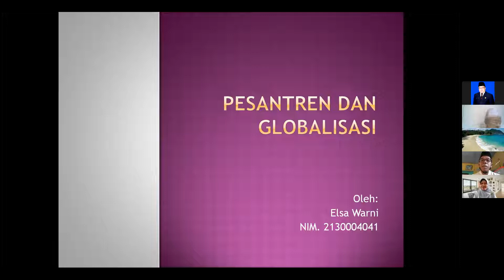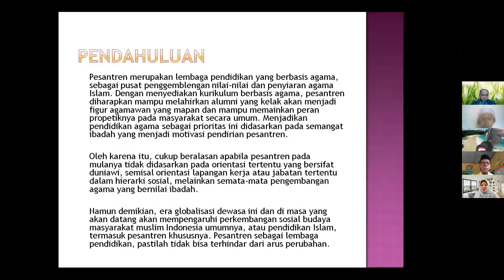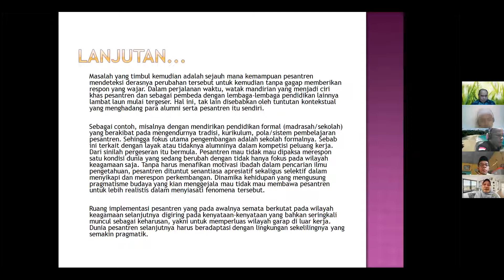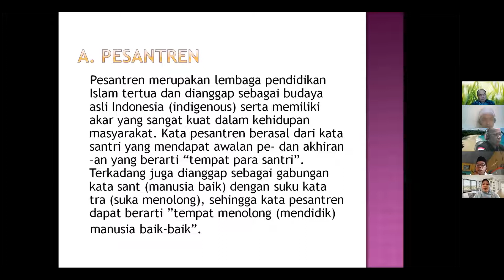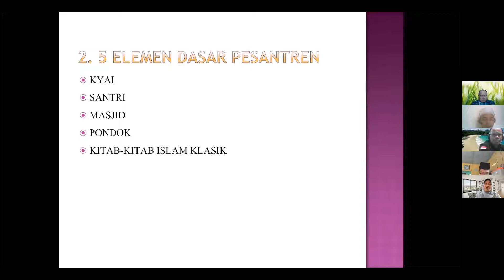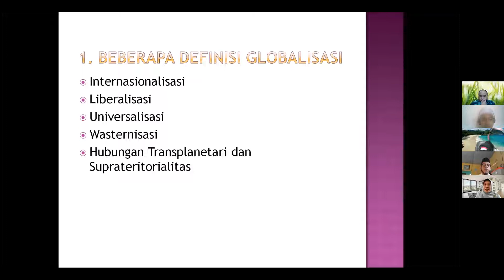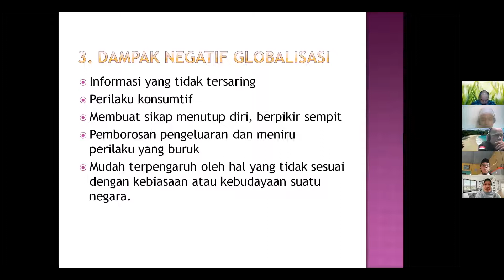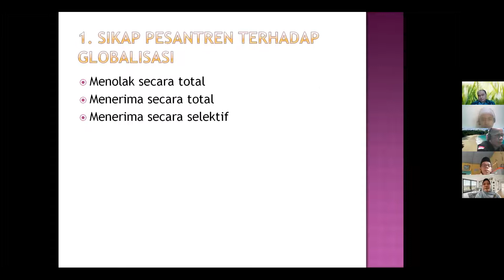Pesantren dan Globalisasi (Program Pasca Sarjana UIN Raden Fatah Palembang)